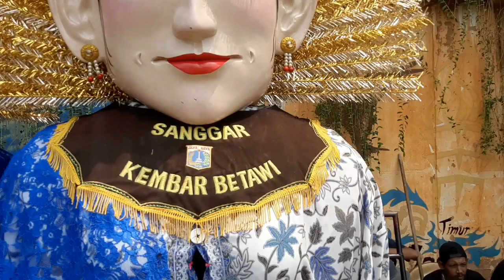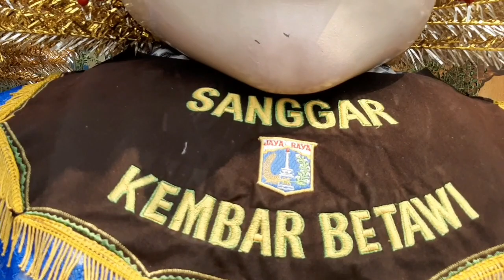Berburu Ondel ondel Lucu dan Vlog Ondel ondel Sanggar KEMBAR BETAWI